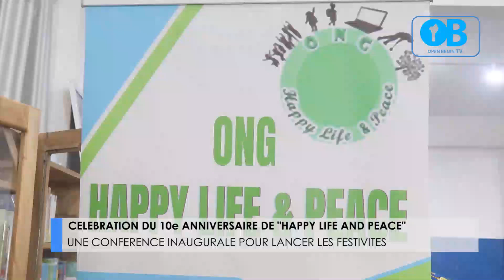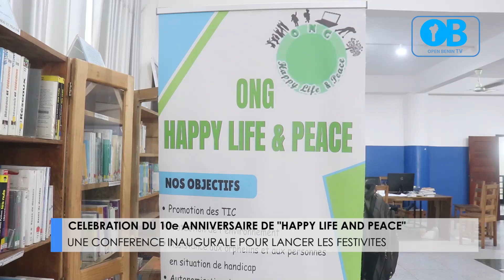CÉLÉBRATION DU 10E ANNIVERSAIRE DE L'ONG HAPPY LIFE & PEACE